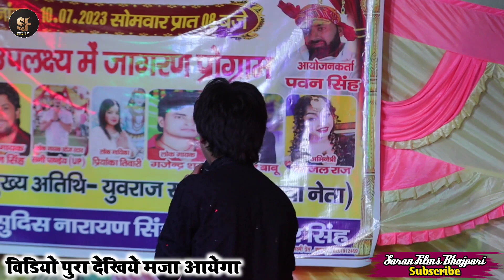arman_babu_stage_show aur sajan_babu | पियर फराक वाली 2023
Information:
═ ➤ Album
❖ Album: Stage Show 2023
 ❖ Song : Stage Program 2023
❖ Singer : Arman Babu, Sajan Babu
❖ Location : Madhaura, Saran
 ❖ Musician : all party & team
❖ Released On: 2023